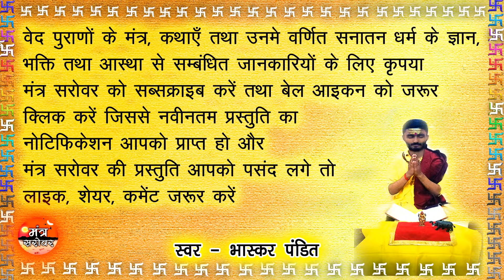Ekadashi vrat katha today - 26 May 2022 | Apara Ekadashi Vrat Katha | स्वर- भास्कर पंडित | पदम पुराण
पद्म पुराण में वर्णित अपरा एकादशी की अध्भुत कथा
भगवान् श्री कृष्ण द्वारा युधिष्ठिर को सुनाई गई सब पापों से मुक्ति और परम कलयाण की प्राप्ति के लिए _______________________________________________________

स्वर - भास्कर पंडित
Voice By - Bhaskar Pandit

ekadashi vrat katha today / ekadashi vrat katha / ekadashi vrat katha aaj ki
ekadashi vrat ki katha / ekadashi vrat / ekadashi vrat kahani

ज्येष्ठ माह कृष्ण पक्ष की एकादशी तिथि को ही अपरा एकादशी या अचला एकादशी कहते हैं। सनातन धर्म के अनुसार ज्येष्ठ मास में भगवान विष्णु की पूजा विशेष फलदायी मानी जाती है अपरा एकादशी के दिन हर वस्तु में तुलसी दल छोड़कर प्रभु को भोग लगाने के पश्चात् ही उसे ग्रहण करना चाहिए

ekadashi vrat katha 26 may 2022 / apara ekadashi vrat katha / apra ekadashi ki katha
apara ekadashi katha

पौराणिक कथा के अनुसार, एक राज्‍य में बहुत ही प्रतापी राजा राज करता था । उस राजा के दो पुत्र थे, बड़े पुत्र का नाम महीध्‍वज तथा छोटे पुत्र का नाम वज्रध्‍वज था। राजा का बड़ा बेटा बहुत ही धर्माता व दयावान और प्रतापी था। इस कारण राज्‍य की जनता ने राजा से अनुरोध किया कि आप अपने बड़े बेटे महीध्‍वज को युवराज घोषित करने की कृपा कीजिए तब राजा ने महीध्वज को युवराज बना दिया जब राजा बृद्ध हो गए तो उन्होंने महीध्वज को राजा बनाकर उसे राजसिंहासन पर बिठा दिया। राज्‍य में चारो ओर खुशी ही खुशी थी। किन्‍तु.